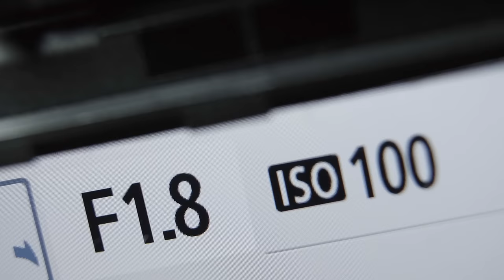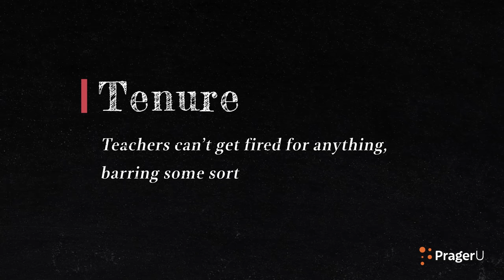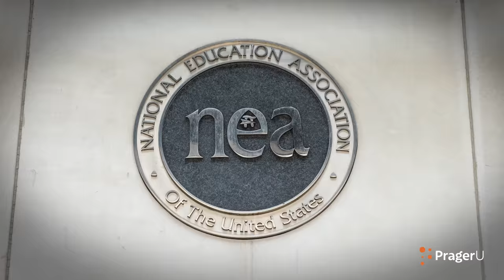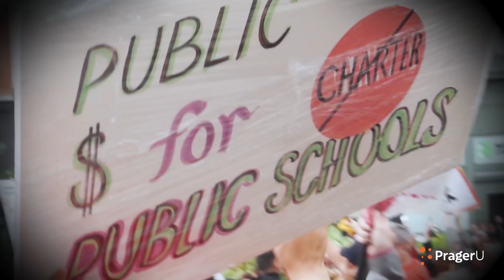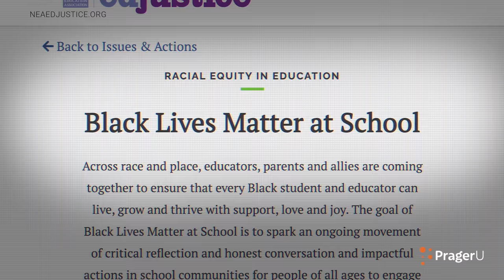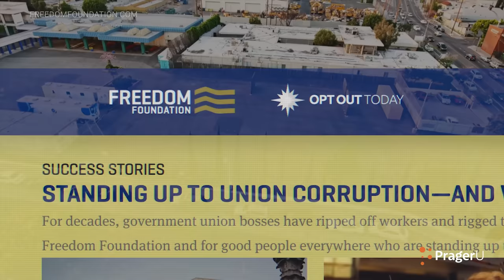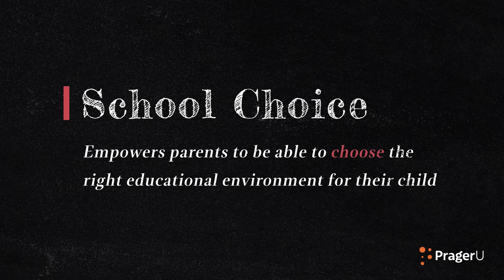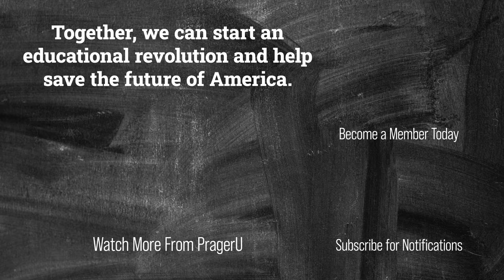The Biggest Bully in School: Why Public Education Is Failing in America | Short Documentaries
What do you know about teachers unions? If you think they support educators by negotiating better wages and working conditions, you may be shocked and disturbed to find out that today’s teachers unions are well-funded, highly politicized organizations that are hurting—not helping—the public education system in America and keeping even the worst teachers protected. PragerU’s short documentary investigates how these once well-intentioned teachers unions have become the biggest bully in school.

✅ Protect your kids from bullies, including the teachers unions, and take back their education by joining PragerU Resources for Educators and Parents (PREP)